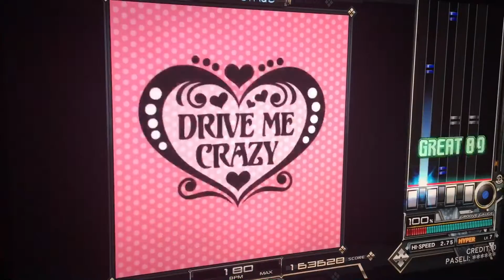【テスト】弐寺 Drive Me Crazy をやってみた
めっちゃコンボ繋がったけど、最後はミスってあーめう⊂⌒っ´・ω・)っ

いい曲だよね〜(♡ˊ艸ˋ♡)